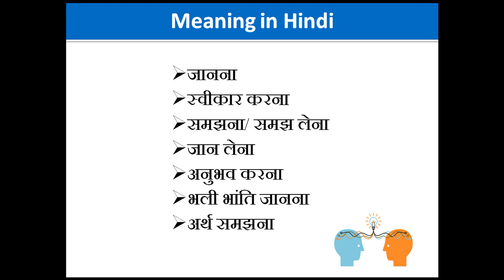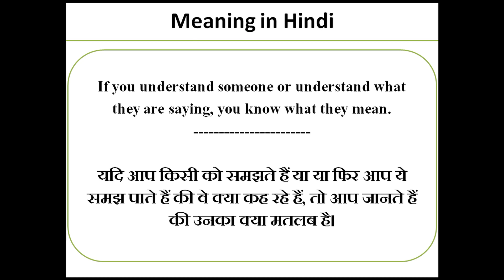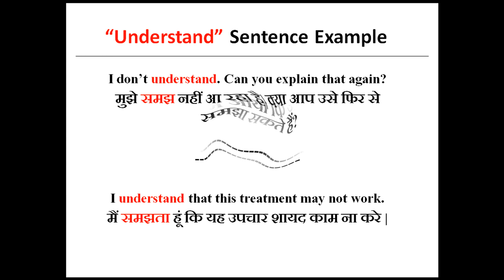Understand Meaning in Hindi with Sentence Example ||Understand ka matlab kya hota hai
Understand Meaning in Hindi with Example ||   Meaning of Understand in Hindi with Sentence and pronunciation

aaiye aaj ke iss video me dekhtey hai Understand shabdh ka hindi me matlab kya hota hai, sath hi dekheygey ki Understand shabdh ka aap sentence me isteymal kaise kar saktey hai. Iss video me Understand shabdh ke synonyms (समानार्थक शब्द ) or Antonyms (विलोम शब्द )bhi bataye gaye hai. Ant me aap bhi Understand shabdh se sentence bana kar bataye